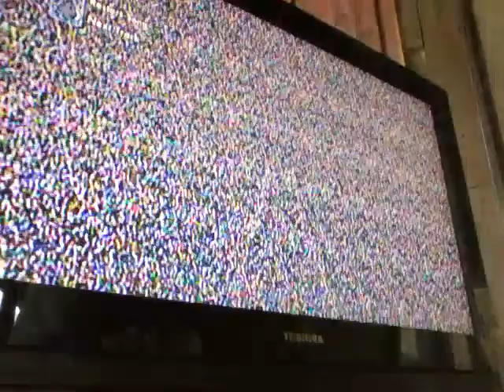Skate 3 EP2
Annoying friends! !